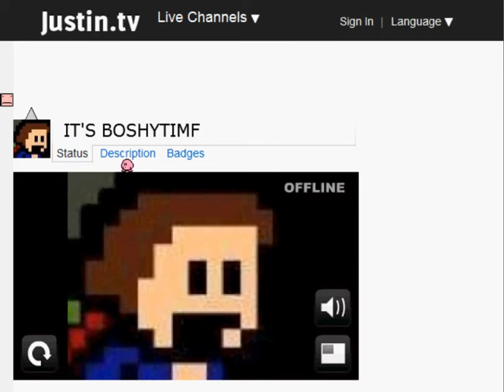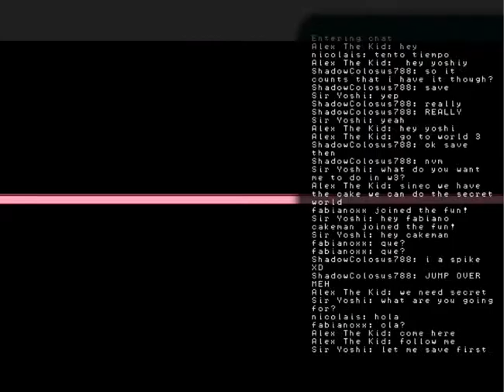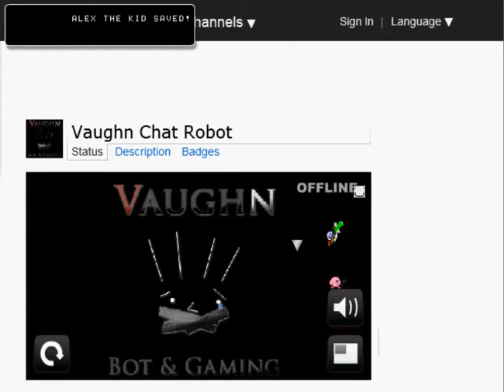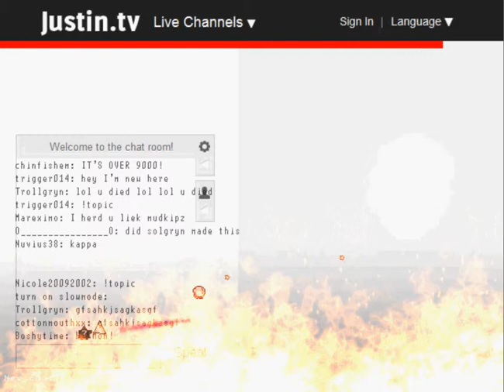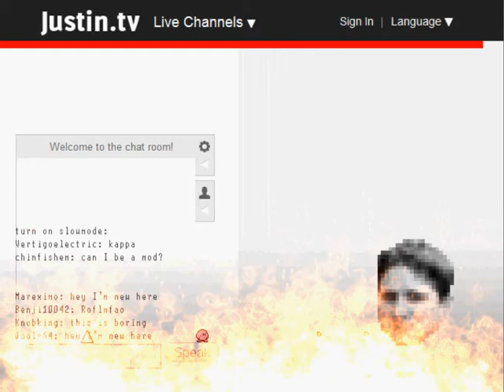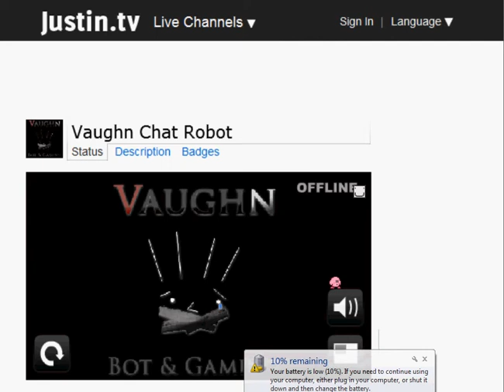I Wanna Be The Boshy Part 51: Secret World, GO! :D